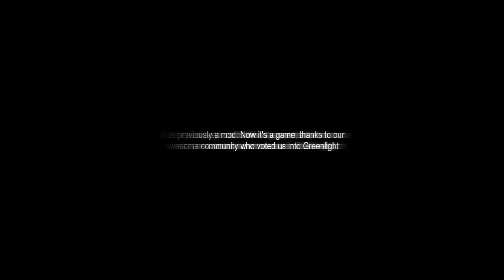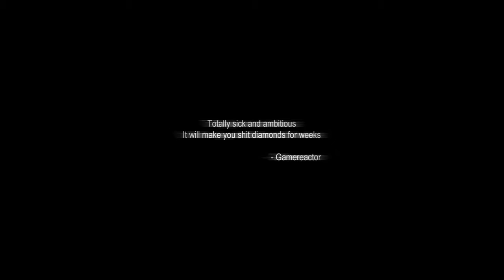Cry of Fear Launch Trailer